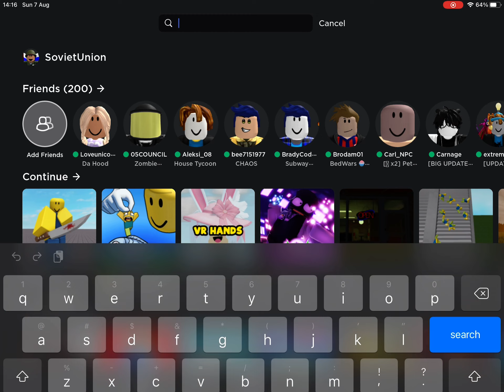A tutorial on how to die